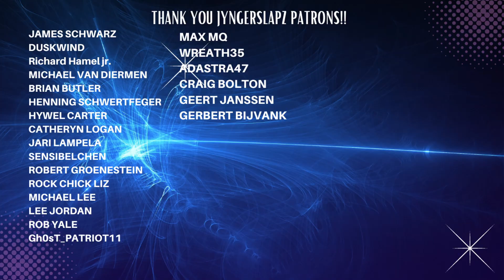Nightwish - Meadows of Heaven | Reaction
Tear Jerker! | Nightwish - Meadows of Heaven | Reaction
Another tear jerker so grab those tissues!

Send Jyng a gift:
JyngerSlapz
7777 N. Wickham Rd.

Music

Song: Meadows of Heaven
Artist: Nightwish
Album: Dark Passion Play
Licenses: PIAS (on behalf of Nuclear Blast Records); ASCAP, União Brasileira de Compositores, UNIAO BRASILEIRA DE EDITORAS DE MUSICA - UBEM, ООО С.Б.А. Мьюзик Паблишинг/S.B.A.Music Publishing LTD, SOCAN RR, LatinAutor - Warner Chappell, CMRRA, LatinAutorPerf, Warner Chappell, Polaris Hub AB, and 13 Music Rights Societies